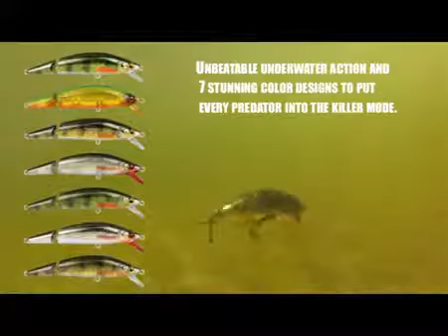SPRO Ikiru Jointed 110